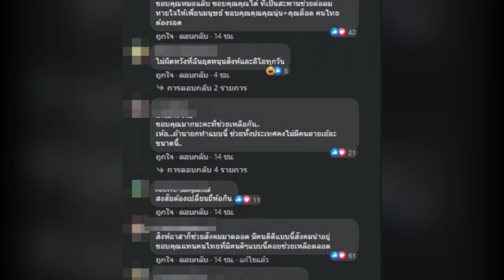ดีใจกับผู้ป่วย! คู่รักจิตใจเมตตา ทุ่มเงินช่วย ชื่นชมทั้งประเทศ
จากสถานการณ์การแพร่ระบาดโควิด-19 ท่ามกลางความขาดแคลนเตียง อุปกรณ์ทางการแพทย์ ที่โรงพยาบาลหลายแห่งต้องการความช่วยเหลือ

ล่าสุด "หมอแล็บแพนด้า" ได้โพสต์เพจเฟซบุ๊ค ขอบคุณนางเอกสาวชื่อดัง "นุ่น วรนุช" กับสามีนักธุรกิจของเธอ "ต๊อด ปิติ" ไว้ว่า .ขอบคุณ คุณต๊อดคุณนุ่น ส่งเครื่องผลิตออกซิเจนมาช่วย 10 เครื่อง ดีใจกับผู้ป่วยด้วยครับ.